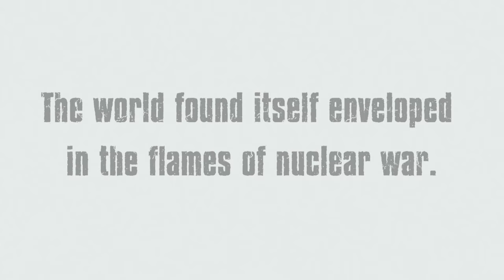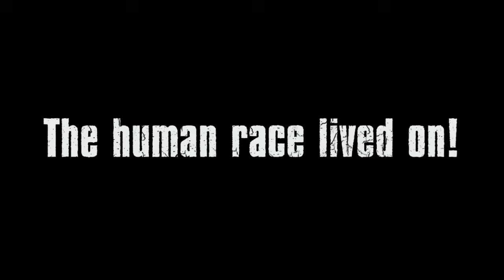Fist of the North Star: Ken's Rage - RAOH'S STORY: Chapter 1 - PS3 gameplay part 28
Raoh goes around crushing everyone to death in Fist of the North Star: Ken's Rage for PlayStation 3!

｢Timestamps｣
00:00:00 🎮 Game Start
00:00:32 🎬 MOVIE: Prologue
00:01:32 👊 RAOH'S STORY: Chapter 1 - The Lost Hokuto Brother
00:30:43 ⚔️ BOSS: Rei - The Star of Justice
00:33:52 🎬 MOVIE: Rei launches a desperate attack on Raoh